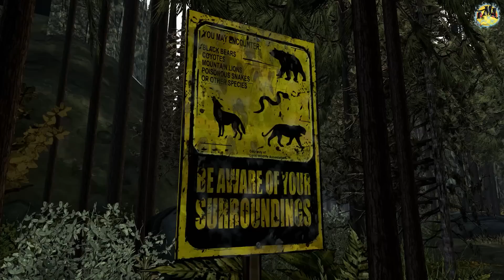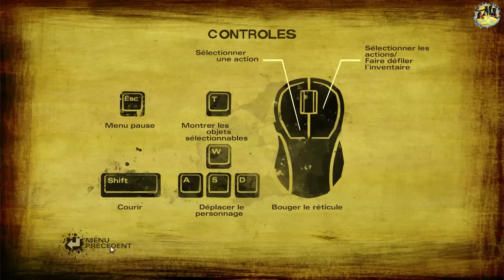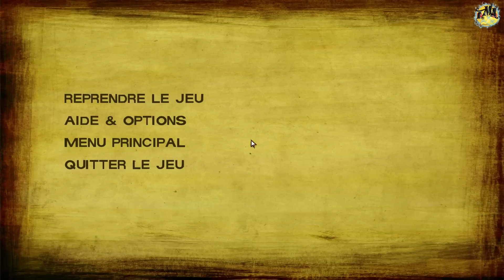The Walking Dead : Season Two ~ UN CHIEN !!! - Partie 2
●▬▬▬▬๑۩ La description, c'est pour vous ! ۩๑▬▬▬▬▬●

Boon matiiiiiiiiiiiiiiin mes amours de Pikachu ! :D Je suis sûre que vous êtes tellement content de ce let's play que vous en avez oublié de lire cette description. Je comprends très bien ! Je peux que vous souhaitez une bonne écoute !! Des bisoooous !

ÉPISODE LE MERCREDI ET LE SAMEDI.
●▬▬▬▬๑۩ Me suivre partout, partout ! ۩๑▬▬▬▬▬●

●▬▬▬▬๑۩ Particularité de la vidéo ! ۩๑▬▬▬▬▬●